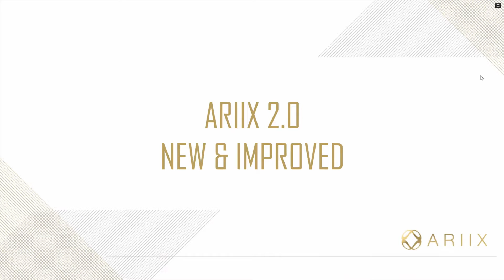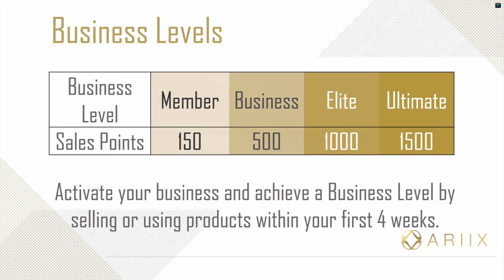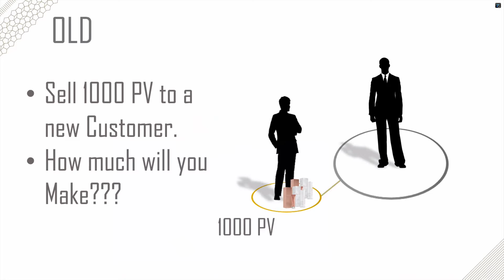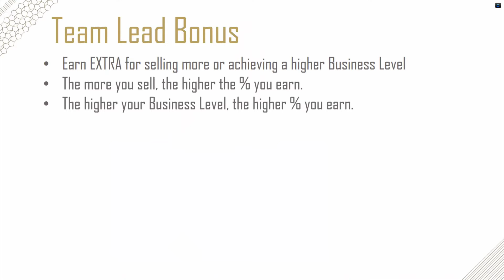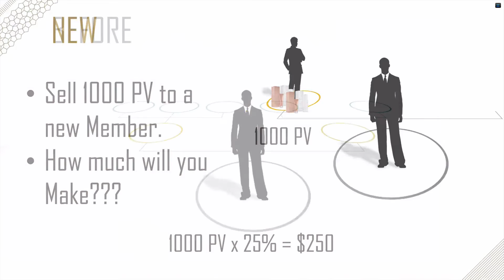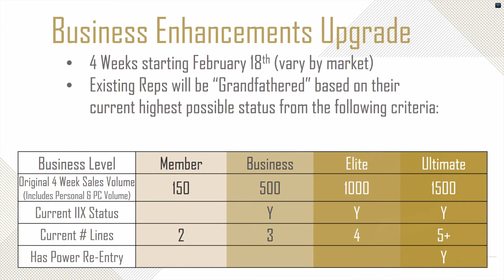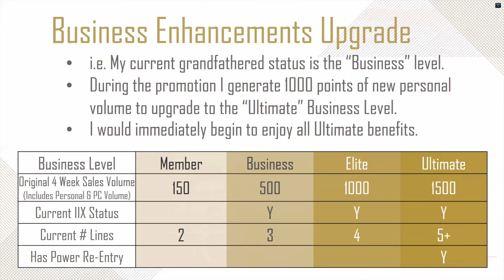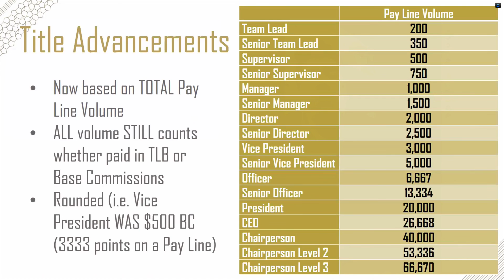NEW ARIIX Comp Plan Enhancements -- Feb. 18, 2017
Ian Chandler, Chief Sales Officer and co-Owner presents the New ARIIX Compensation Plan enhancements to the President's and above prior to them taking effect Feb. 18, 2017. These changes will make it much easier to explain the compensation plan. There will be a series of short videos that will breakdown each segment of the plan.